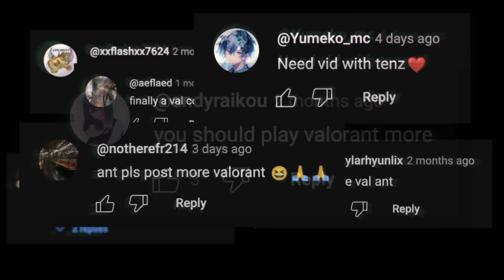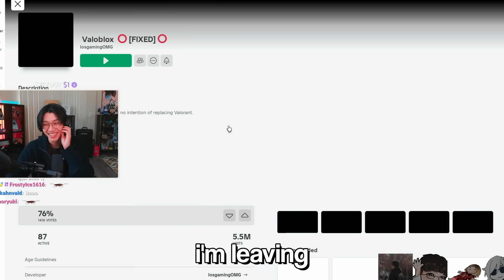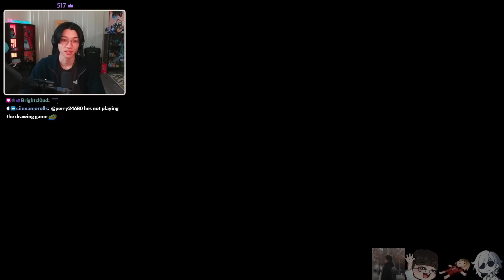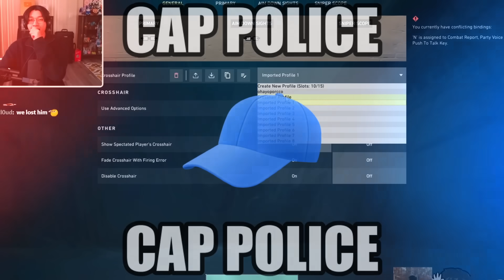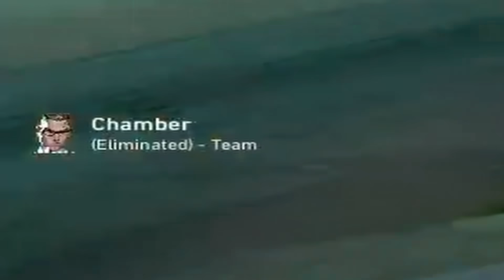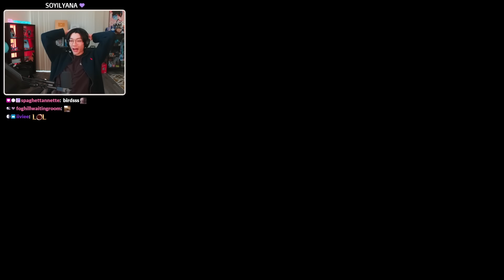My Valorant Looks a Little Different...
This is the superior Valorant tbh
▼SHOW MORE▼

Other Channels!